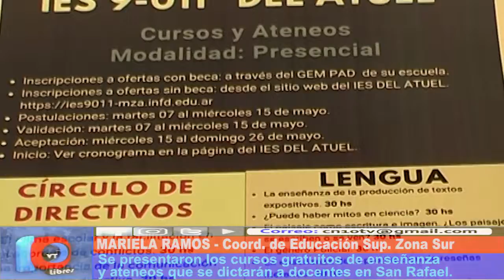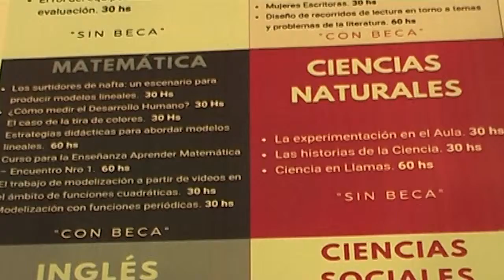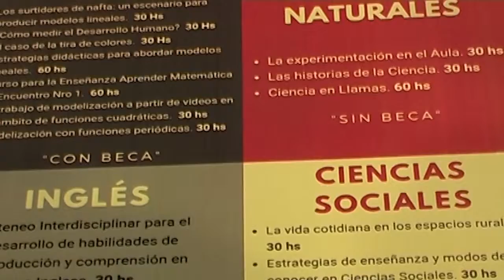CURSOS Y ATENEOS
La Prof. Mariela Ramos, responsable de la Coordinación de Educación Superior en San Rafael presentaron un programa importante de capacitación docente en varias áreas de la educación.